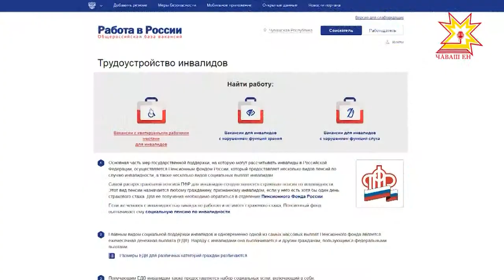Сусăрсене валли ĕç вырăнĕсем çителĕклĕ-и?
Сусăрсем валли Республикăра ĕç вырăнĕсем çителĕклĕ-и? Ку ыйтăва ĕçпе социаллă хÿтлĕх министерстви паян Правительство çуртĕнче ирттернĕ ларура пăхса тухрĕ.